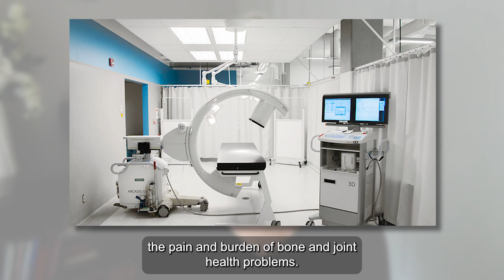A promising future, now: | Heather McKay | University of British Columbia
It’s in their bones to come together at the Centre for Hip Health and Mobility!
A promising future, now: 25 years of investing in ideas that change our world

(English transcript)

Hello.
My heartiest congratulations
 to the Canada Foundation for Innovation on 25 years of supporting
 and inspiring cutting edge research.

I am Heather McKay, professor
 at the University of British Columbia and the inaugural director
 of the CFI funded Center for Hip Health and Mobility.

In 2004, a small but mighty team of researchers
and support staff had a dream.

We envisioned  that if we came together across disciplines that spanned medicine, the health sciences,
 biomedical engineering, psychology and the social sciences,
we could create a world that alleviated the pain and burden of bone and joint
health problems.

The Canada Foundation for Innovation was the catalyst that helped us to realize that dream.

17 years later, the Centre for Hip
Health and Mobility is an engaging, stimulating and productive environment
 where scientists, clinicians, highly qualified staff, trainees
 and community partners from across disciplines and around the world intermingle.

There, we put our heads together to identify
 new ways to promote healthy aging and to solve some of Canada's most
 debilitating and costly health problems.

CFI was the launching pad
for what was a grand vision and is now a grand reality.

On behalf of my academic colleagues, the many students and staff who have been
educated and trained in the center, the scores of engaged community partners and the thousands of men,
 women and children whose lives have been improved
through CFI's investment, thank you.

Congratulations
on this most important milestone.